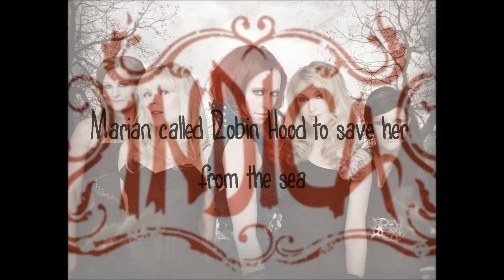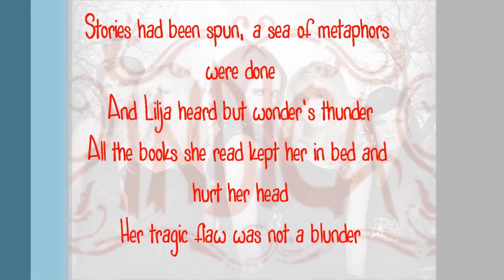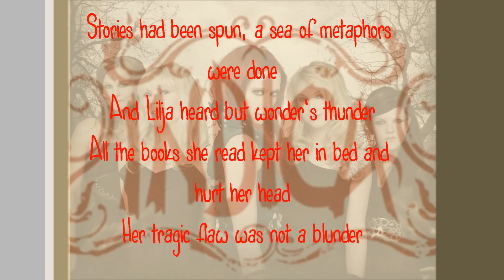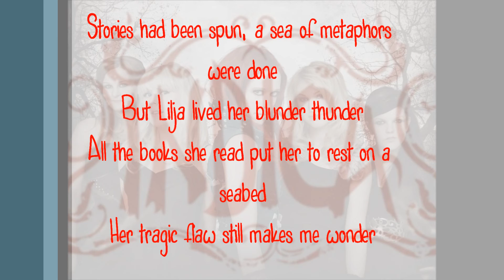Indica - Lilja's Lament (Lyrics)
Lilja's Lament from "A Way Away" by Indica (Lyrics)